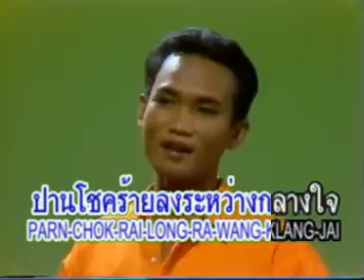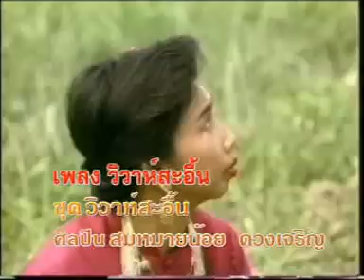วิวาห์สะอื้น - สมหมายน้อย ดวงเจริญ [Official MV]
อัลบั้ม วิวาห์สะอื้น
ศิลปิน สมหมายน้อย ดวงเจริญ

ละหนุ่มยโสเดอ
หมองเศร้าเหงาอุราบ่เว้นว่าง
สาวพะนางหลีกเลี่ยง
ไปเคียงซู้คู่วิวาห์
หลั่งน้ำตานองแก้ม
แนบดูเดือนเอ่ย.. เป็นสีหล่า
สมหมายมาสะอื้น
แต่ยืนจ้องสิส่องแนม

ละดูผู้เขายิ้มแย้ม
สิเข้าสู่ดอกเรือนหอ
คักแล้วละนอแฟนผม
ได้จ่มนำเทิ่งยืนฮ้อง

โอยเดนาง
ชายยืนฮ้องน้ำตานองไหลหลั่ง
หัวอกพังแตกร้าว
สาวเจ้าช่างทำ
จากพี่ช้ำ บ่มีห่วงดวงแด
บ่แยแสเลยนาง ช่างทำลงได้
ใจคนแพ้ โอยเป็นแผลดวงเก่า
ความสุขมีแต่เจ้า ชายเศร้าทุกวัน
ฮอดมื้อนั่นคง จะม่วนสุขสม
ฝากแต่เสียงลอยลม
ไปช่วยงานนางน้อง

ยืนมองน้ำตาไหลหยด
ยืนมองเขารดน้ำสังข์ให้เธอ
ส่วนเรายืนเก้อหมองเหม่อ
จิตใจละเมอเพ้อพร่ำรำพัน

นอนฝันเก้อละเมอนำเช้าค่ำ
แสนระกำปวดร้าวมันเป็นแป่วบ่หาย
ปานโชคร้ายลงระหว่างกลางใจ
สิมีไผมองส่องแนบชายบ้าง
นางได๋ละ
สิมาเอายาทาใจอ้ายแน
บ่มีทางสิแก้คนแพ้อย่างผม
รักข้าล่มหลุดร่วงดวงเด๋
ได้แต่ยืนแลมอง มองดูเขาชื่น
ยืนมองน้ำชีไหลผ่าน
เหมือนกับตาหวานเธอผ่านพี่ไป
ยโสธรก่อนเคยไฉไล
เหตุไฉนเปลี่ยนไปวกวน
คนจนอย่างพี่เขาผ่าน
แม่หนูนงคราญเจ้าบอกบ่สน
นี่แหละรักของคนจน
ฟ้าไม่บันดลเหมือนคนเขารวย

เดอคราวซวย
เกิดมาเป็นคนซวย
สิขอเดินทางใหม่ แม่
นางเอยก็ทำใจบ่ได้
อย่าแวเหลี่ยวผ่านเห็น
เป็นผู้แพ้จากความรักเคยหวาน
ทรมานเดน้อง ว่าพอนี้แล้ว
แนวคนแพ้คือแพขาดเคิง
คือเหิงขาดก้นทำหล่นผ่านกาย
เจ็บปวดร้ายใจพี่หนักหนา
วันวิวาห์เธอสอง
พี่นั่งมองความกลุ้ม..
พี่นั่งครองความกลุ้ม...